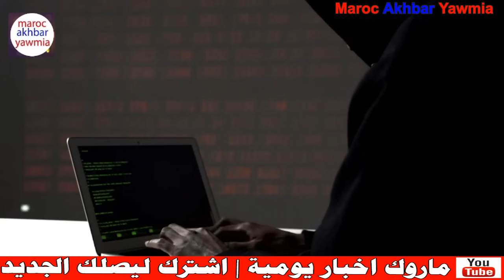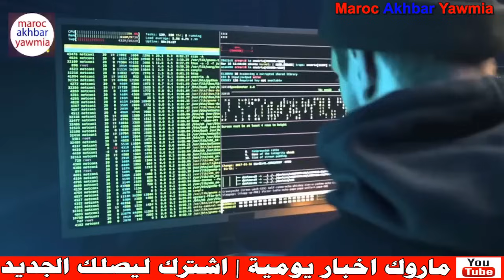شوفو شنو دار شخص لسيدة والقضية صعيبة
Artiste : __url_artiste__